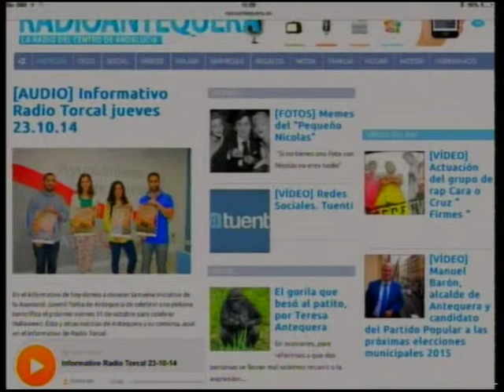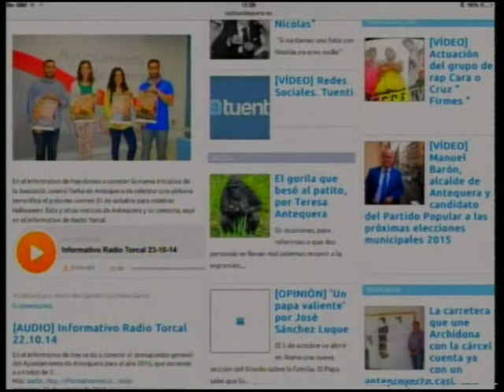Web de TV Antequera. La actualidad de Radio Torcal en MP3 o móvil